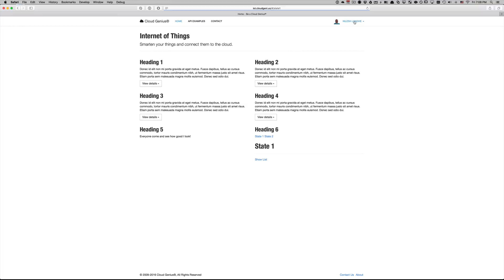login with Instagram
login with Instagram and share their own content.